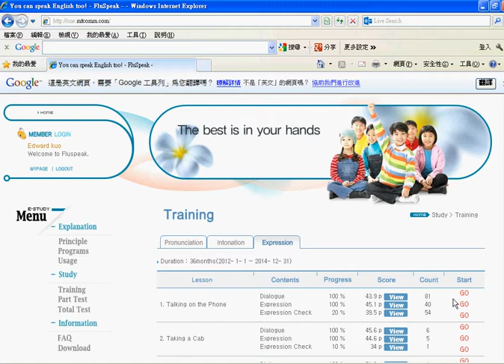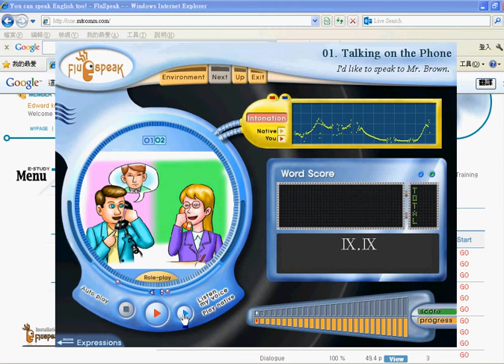1 FluSpeak Expression Dialogue Listning Demo